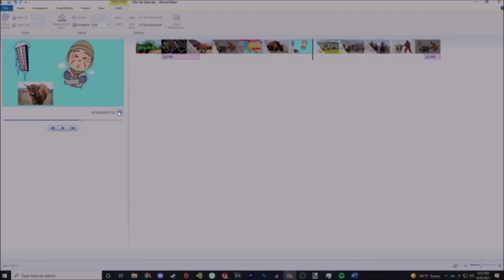FUN YAK FACTS!!!!!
SILLY YAK SATURDAY! :DDDDDDDDDDDDDDDDD
I hope you all are having an AMAZING Saturday!
Sorry for the low quality Premiere broke for me for some reason:/ but movie maker works well I think :)